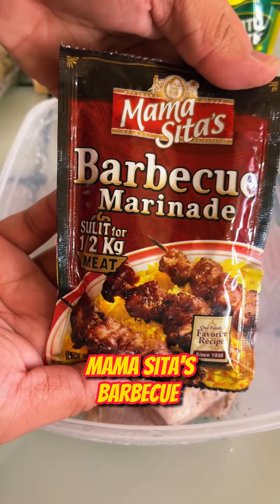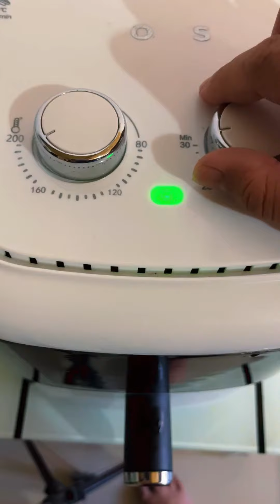Home-made Chicken Inasal